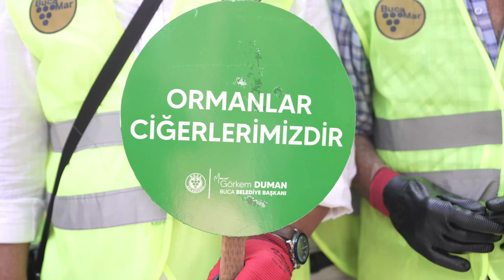Buca'da yangın riskine karşı orman temizliği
Buca Belediyesi, hava sıcaklıklarının mevsim normallerinin üzerinde seyretmesiyle beraber meydana gelen orman yangını riskine karşı, ilçenin ormanlık alanlarında çevre temizliği gerçekleştirdi. Buca Belediye Başkanı Görkem Duman’ın da katıldığı çalışmada orman ve civarında yangın riski oluşturabilecek 5 ton atık toplandı.

Geçtiğimiz hafta İzmir’in çeşitli ilçelerinde meydana gelen yangınlarda konut, iş yerleri ve canlılar büyük zarar görürken Buca Belediyesi de aynı acıların ilçede tekrar yaşanmaması için harekete geçti. Buca Belediye Başkanı Görkem Duman’ın da katıldığı temizlik çalışmasına Bucalılar Sosyal Dayanışma Platformu üyeleri, muhtarlıklar ve vatandaşlar katıldı.

“ÇOBAN ATEŞİNİ YAKTIK”

Yıldızlar Mahallesi’nden başlanan temizlik çalışmalarının oldukça verimli geçtiğini ve daha önce orman yangınlarına karşı ilk müdahaleyi sağlamak için bölgeye su bidonları bıraktıklarını hatırlatan Buca Belediye Başkanı Görkem Duman "Bidonlarımızın yerinde durduğunu gördük. Bunun için de tüm vatandaşlarımıza teşekkür ederiz” dedi.

Yapılan temizlik çalışmasıyla Buca’da çoban ateşini yaktıklarını ve toplanan atıkların daha çok izmarit, mangal atığı ve cam kırığı olduğuna dikkat çeken Başkan Duman, bu nedenle yapılan çalışmanın önemli olduğunu belirterek “Temizlik çalışması yaparken, atıkların daha çok cam kırığı ve mangal atığı olduğunu gördük. Bunlar yangınların en büyük sebeplerinden. Umarım bu yaşanan facialardan sonra vatandaşlarımız bu konuda hassasiyet gösterip bu tür malzemeleri ormanlarda bırakmazlar. Ormanlarımıza sahip çıkarlar. Bugün yaptığımız çalışma bir çoban ateşi. Katılan tüm vatandaşlarımıza teşekkür ederim” diye konuştu.